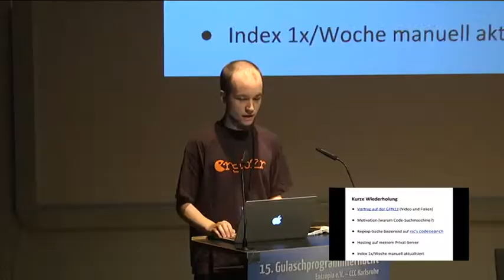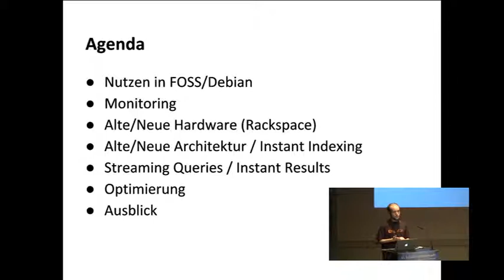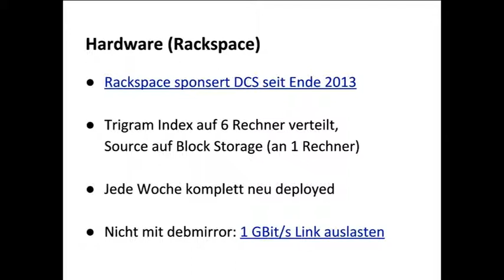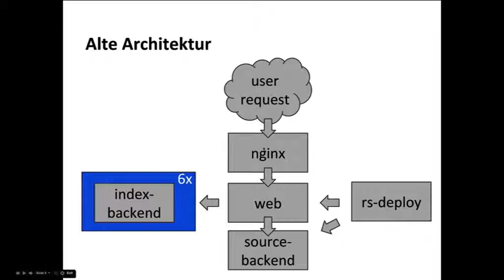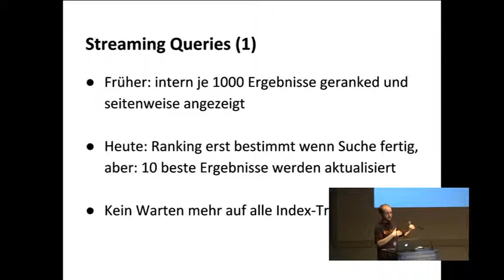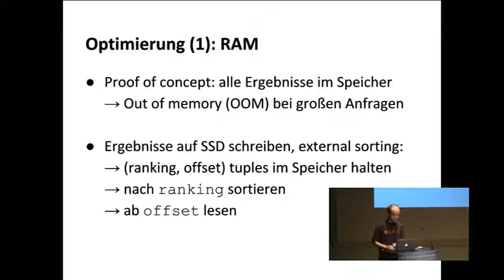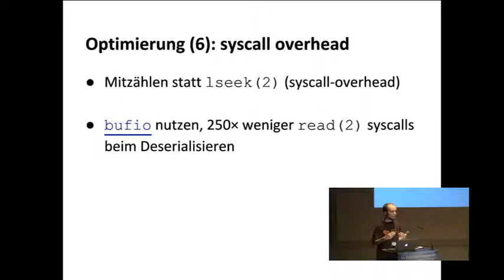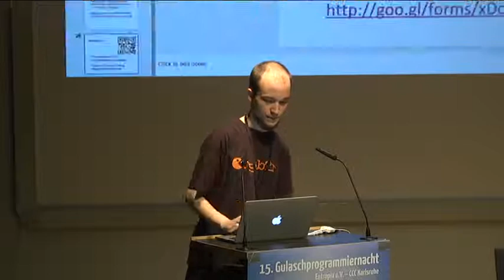sECuRE: Debian Code Search Instant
Die Idee und Umsetzung hinter wurde auf vergangenen GPNs bereits vorgestellt. Dieser Vortrag erklärt kurz die Grundlagen und geht vor allem auf die Neuigkeiten seit der letzten Version ein.

sECuRE